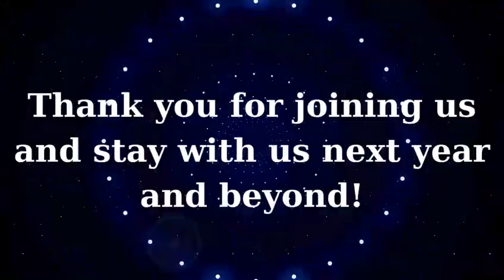2024 NEW YEAR WISHES EASY WAY OF LEARNING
Education is very important to everyone. so our hope is to give good and best quality of educational guide to everyone in the world. MR. N.P. SUMANARATHNA  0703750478 / MR. N.S. SRANAWEERA  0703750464 / MR. N.D.INDIKA  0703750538.
අධ්‍යාපනය සෑම කෙනෙකුටම ඉතා වැදගත් ය. එබැවින් අපගේ බලාපොරොත්තුව වන්නේ ලෝකයේ සෑම කෙනෙකුටම හොඳ සහ හොඳ තත්ත්වයේ අධ්‍යාපනික මාර්ගෝපදේශයක් ලබා දීමයි. එන්.පී. සුමනරත්න මහතා   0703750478 /
එන්.එස්. සරණවීර මහතා  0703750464 / එන්.ඩී ඉන්දික මහතා  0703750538. වෙනත් සම්බන්ධතා 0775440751 / 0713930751 / 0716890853